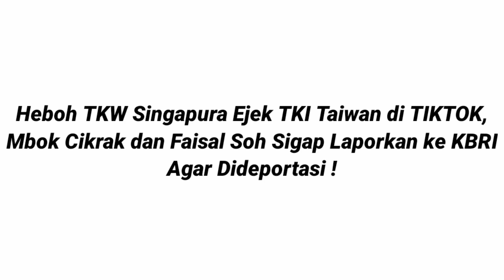viral,,‼️TKW Singapura ejek TKW Taiwan begini alasannya...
viral,,,TKW Singapura Ejek TKW Taiwan membuat Mbok Cikrak dan Faisal Soh Sigap turun tangan.